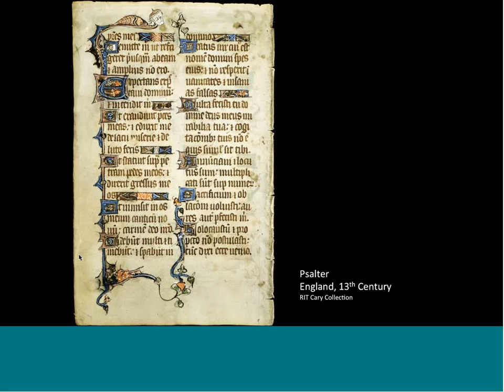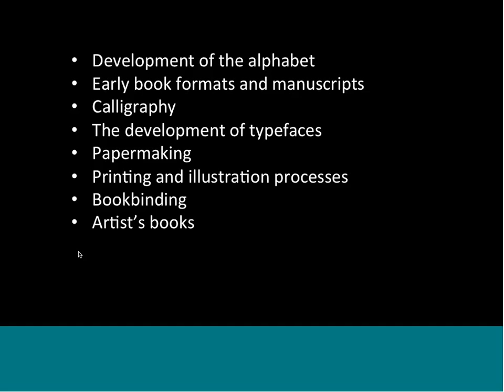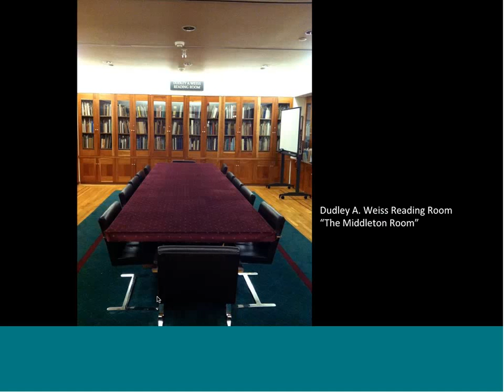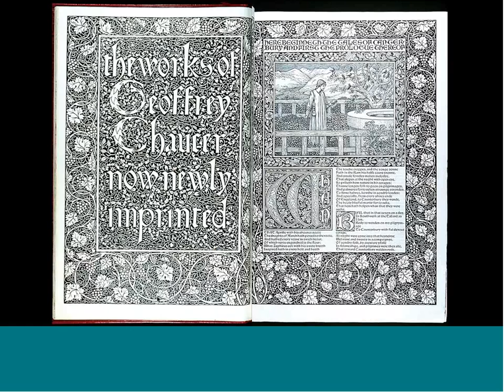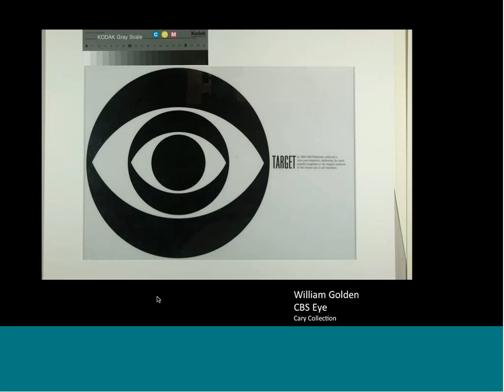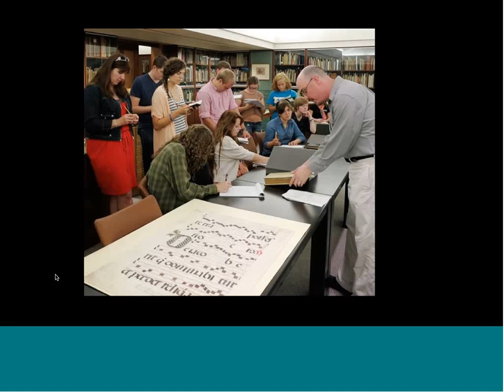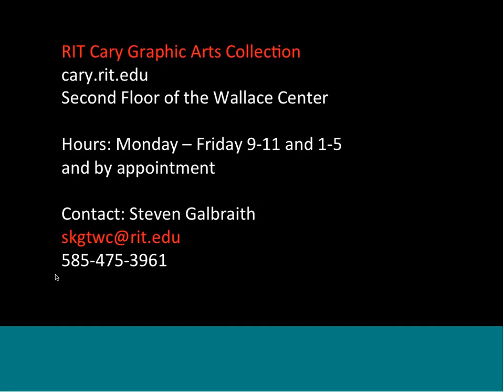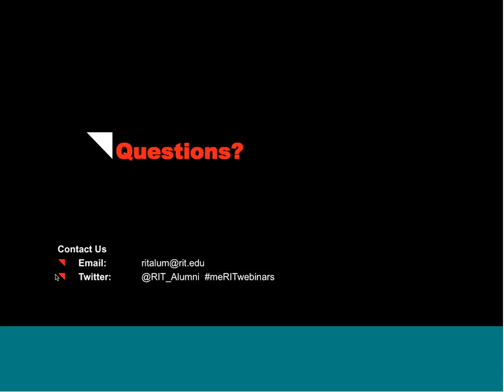Treasures of RIT's Cary Collection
Welcome to our webinar, "Treasures of the RIT's Cary Collection," hosted by Steven Galbraith, the esteemed curator of the Melbert B. Cary Jr. Graphic Arts Collection at RIT. Discover the rich history and relevance of one of the nation's premier libraries for graphic communication history and practice.

Steven Galbraith, with his wide expertise in English literature and library science, contributes a lot of information to this lecture. Steven holds a PhD in English Literature from Ohio State University and an MLS from the University of Buffalo. He has previously served as the Andrew W. Mellon Curator of Books at the Folger Shakespeare Library and the Curator of Early Modern Books and Manuscripts at Ohio State University.

Steven will take you on a virtual tour of the Cary Collection in this webinar, highlighting unique items and going over the development of graphic arts. Discover the unique contents of the collection and get knowledge about book conservation, digitization, and early English printing.

Whether you're interested in graphic arts, history, or just books, this presentation provides a special chance to discover historical treasures in the comfort of your own home.